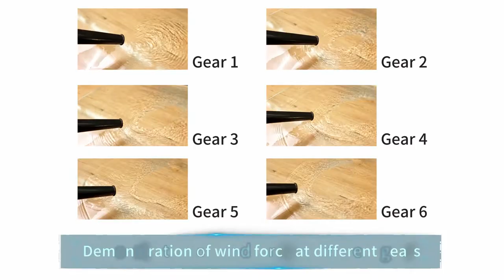100348A Katsu 2in1 Air Blower Vacuum cleaner